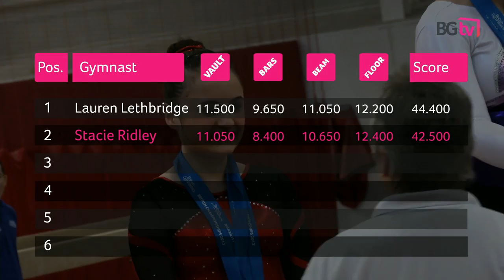2 Gymnasts To Inspire You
Follow Lauren Lethbridge (a disability gymnast) and Patrick O'Farrell (a veteran gymnast) on their journey to the British Championships.